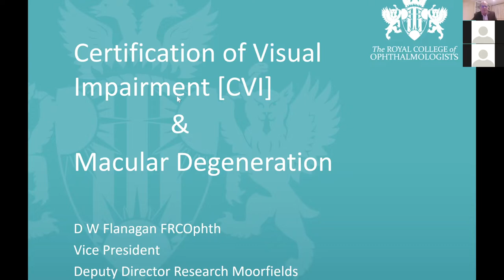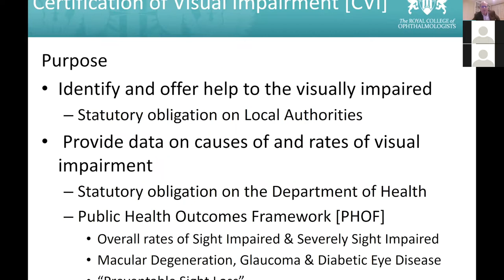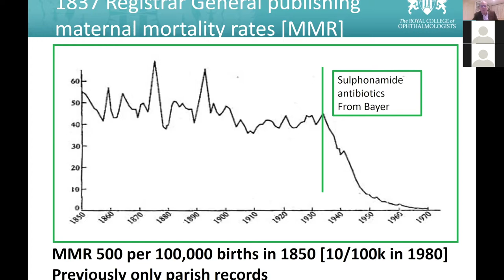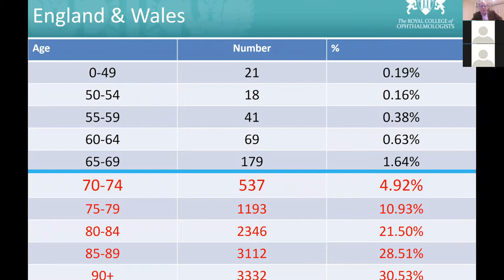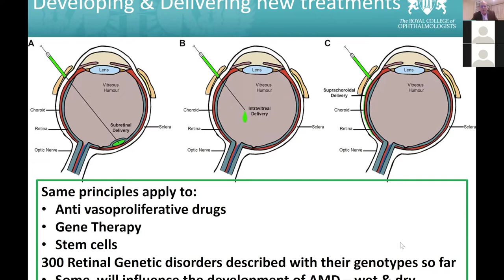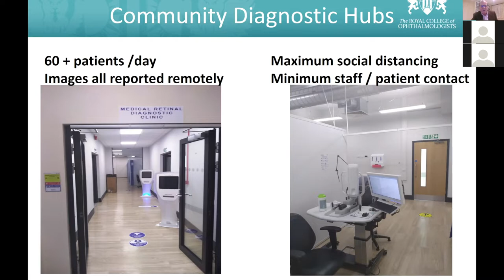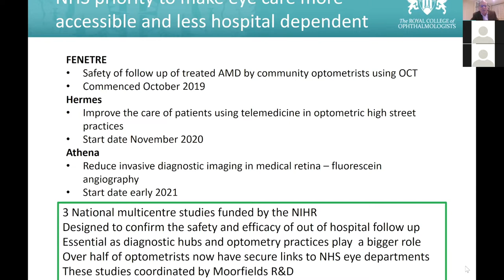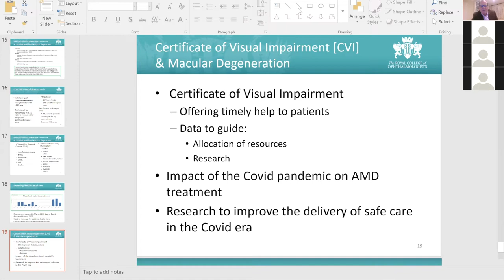What is a Certificate of Visual Impairment and how can it help me?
Macular specialist, Declan Flanagan, who is the director of the CVI programme nationally talks about the history of the CVI, as well as how it started and why.